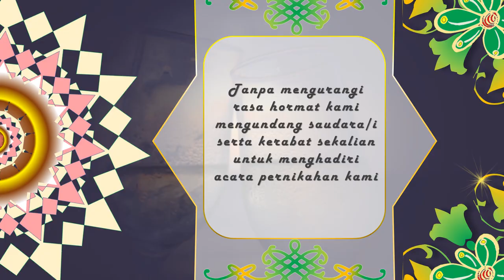Wedding Cinematic Template Powerpoint Yang Mau Komentar di bawah